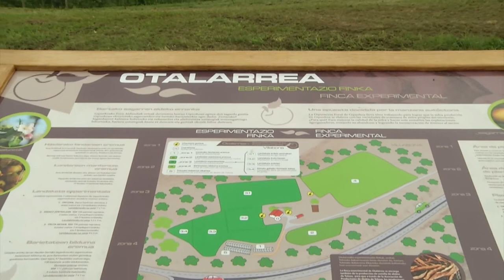Otalarre Aldundi eta sagardogintza sektorearen akordioa/Acuerdo entre la Diputación y sector sidrero